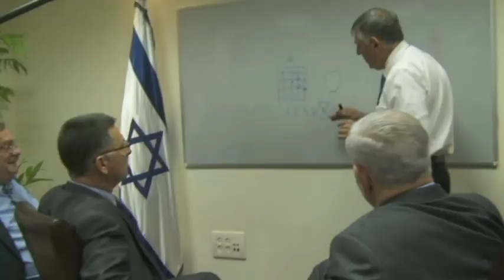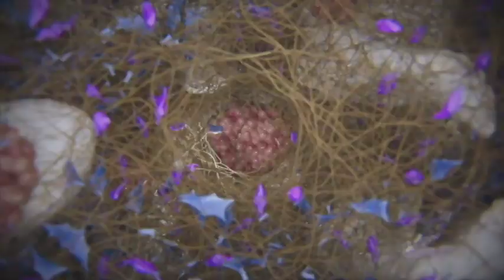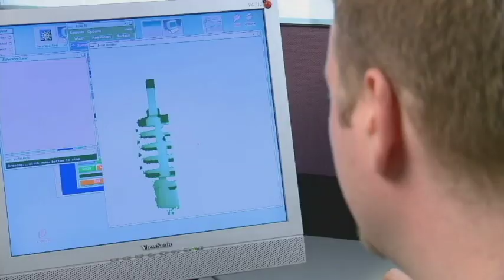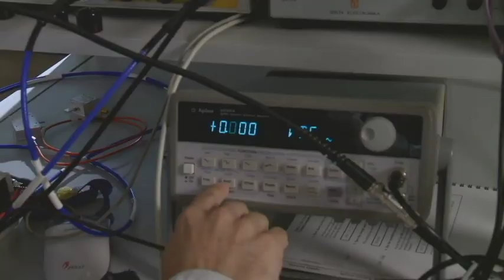Добро пожаловать в Технион!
Добро пожаловать в Технион - место, где израильские ученые ищут ответы на глобальные проблемы человечества!